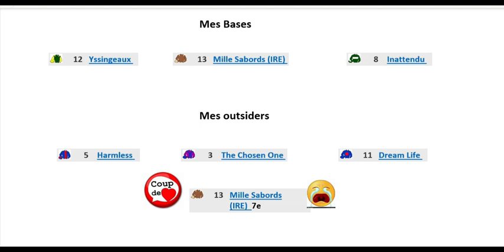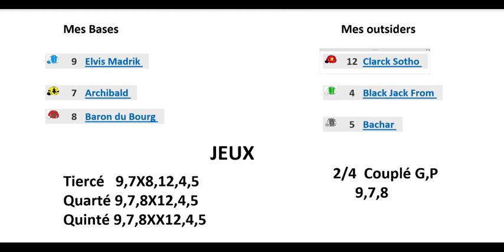PRONOSTICS QUINTÉ MERCREDI 20 NOVEMBRE 2019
Grand National du Trot Paris-Turf (Prix Jacques Brion) - Mauquenchy
Groupe III - Course Nationale - Attelé - 85.000 € - 2.850 mètres - Corde à gauche - Terrain bon
Pour 5 à 10 ans inclus, les 5, 6 et 7 ans ayant gagné au moins 40.000 €, les 8 ans au moins 80.000 €, les 9 et 10 ans au moins 160.000 €. - Recul de 25 m à 344.000 €, de 50 m à 636.000 €. Sont seules admises à driver les personnes ayant gagné au moins trente-cinq courses dont dix au trot attelé (en étant titulaire d'une autorisation de monter à titre professionnel). Sont seuls admis à courir, les chevaux n'ayant pas remporté une course du Groupe I dans les 12 mois précédant la course. En cas d'élimination, seront maintenus partants en priorité, en premier lieu, tout gagnant d'une étape cette année, en second lieu, à partir de la 5ème étape, les 5 premiers du classement.